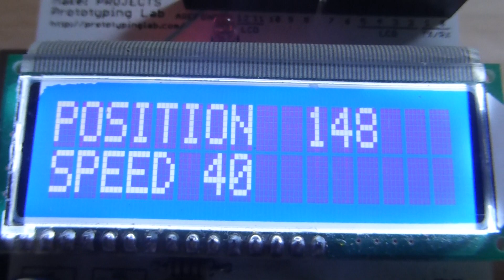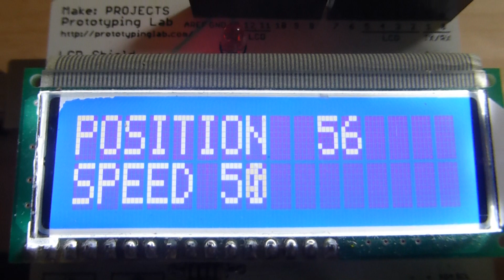自作の自動スライド式パネルソーCPU交換 Homemade automatic slide type panel saw CPU Change